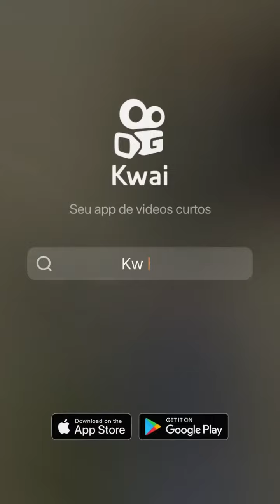MEMES DO DISCORD #5